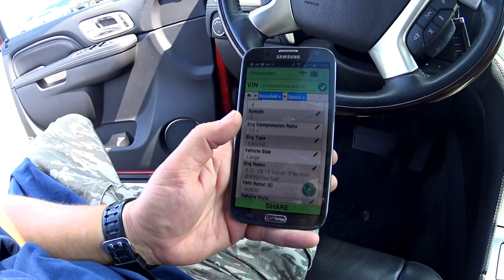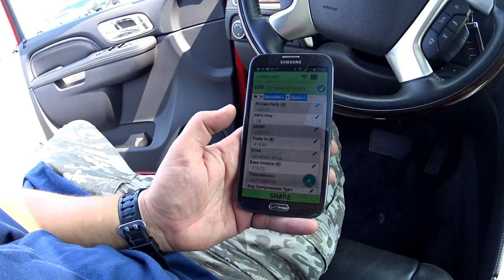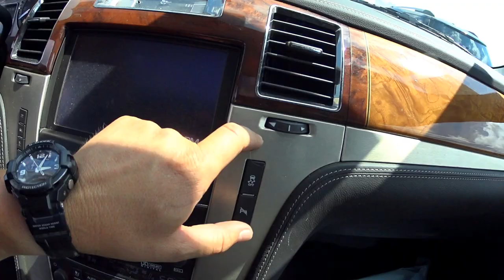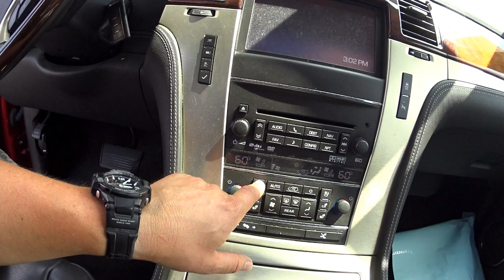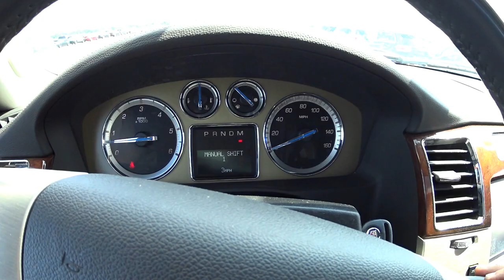"PLATINUM EDITION" CADILLAC ESCALADE 6.2L V8 AWD 16V 403HP PRECO DE CARROS USADOS NOS ESTADOS UNIDOS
OBRIGADO POR ESTAREM AQUI NO CANAL, DEIXAR SEU JOINHA, COMPARTILHAR COM AMIGOS E FAMILIA E INSCREVER-SE PARA NAO PERDER NOVOS VIDEOS!!